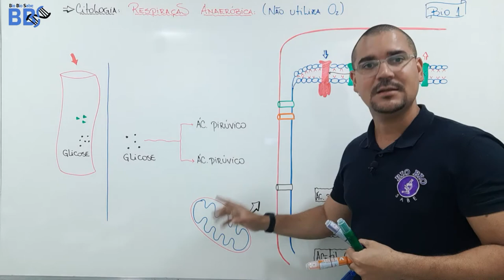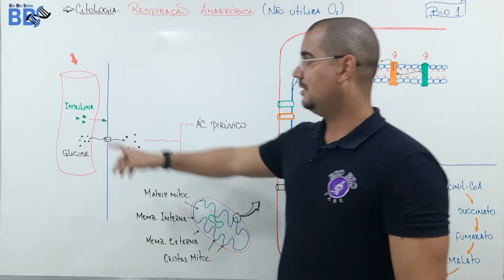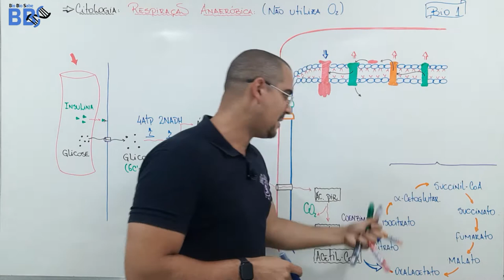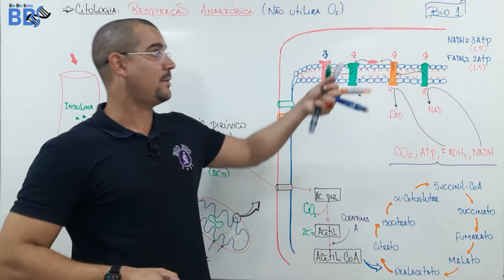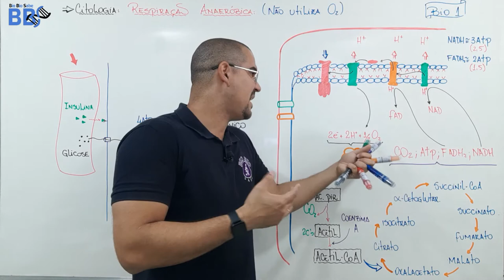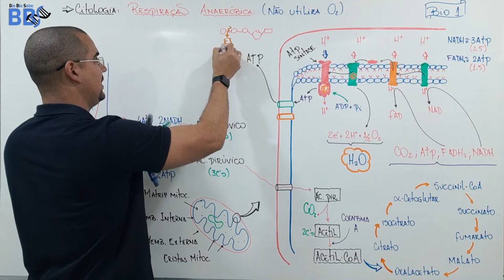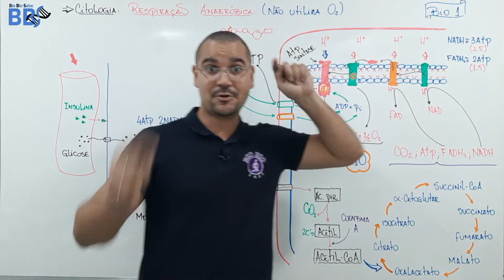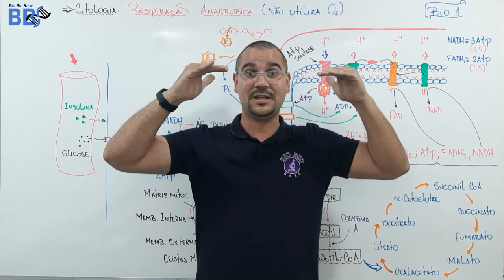aula13 - Citologia - Mitocôndria e Respiração aeróbica